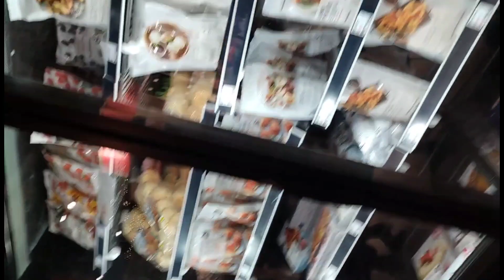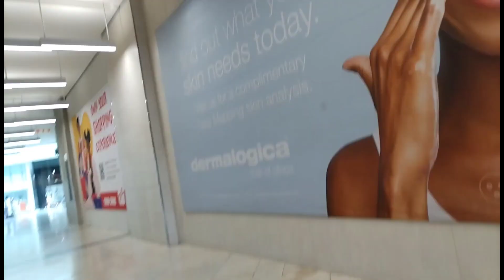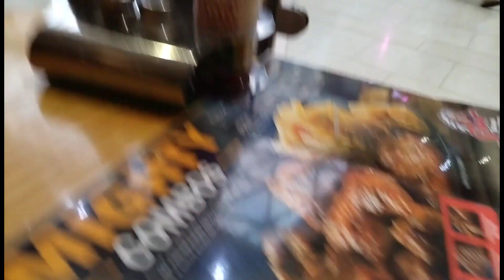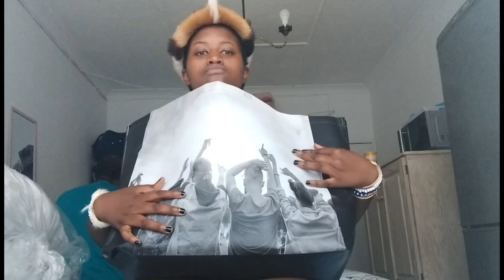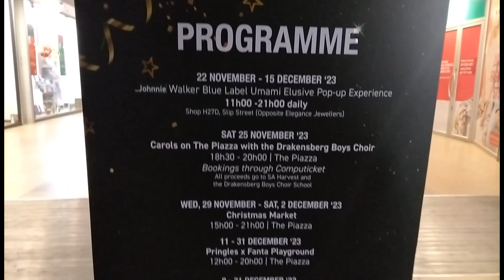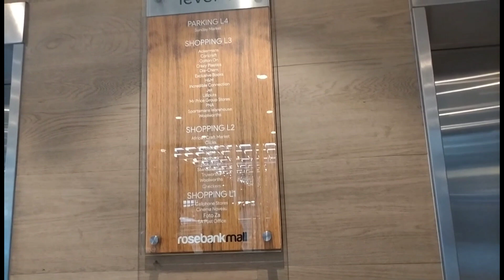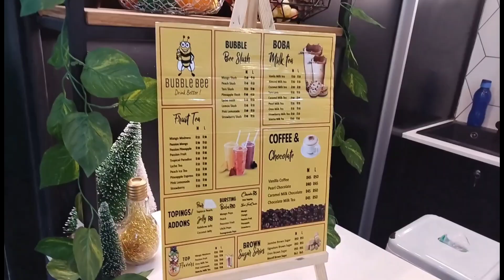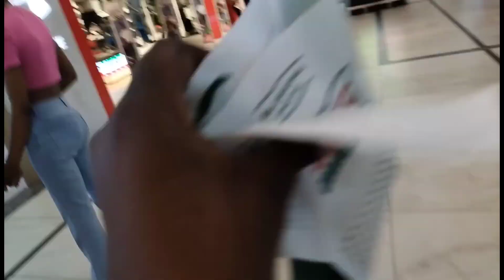THE ESCAPE |shopping, food, malls, etc.